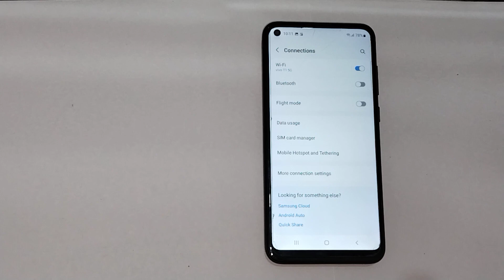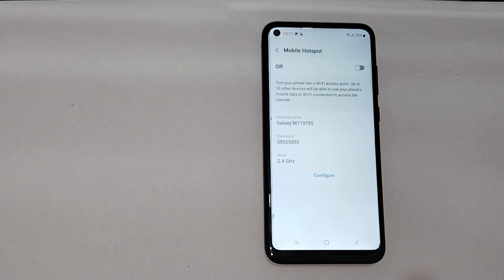How to change hotspot password ringtone in samsung galaxy A21, mobile hotspot settings